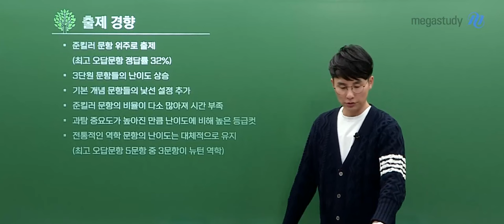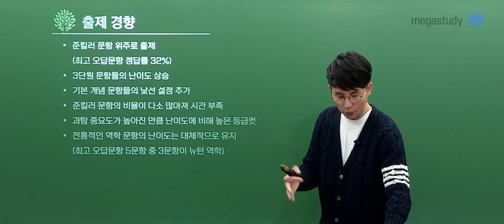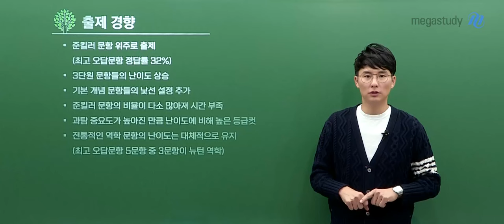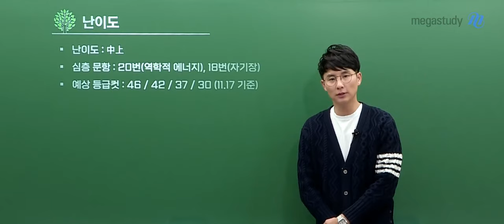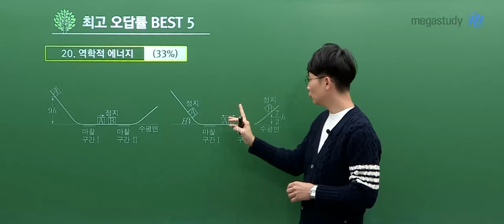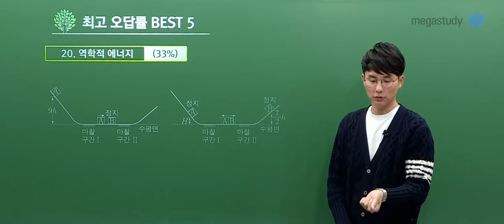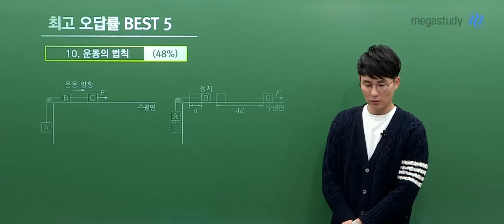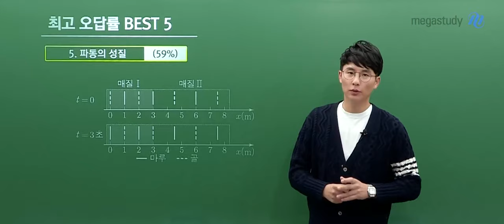[메가스터디] 과학 강민웅쌤 - [수능 총평] 민웅쌤과 알아보는 2024 수능 물리학I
이번 수능을 보고 온 웅의 제자들 모두 정말 수고하셨습니다!
민웅쌤이 알려주는 2024 수능 물리학I 총평! 지금 바로 확인해보세요

▶ 수능 총평 ◀

출제 경향
- 준킬러 문항 위주 출제
- 3단원 문항들의 난이도 상승
- 기본 개념 문항들의 낯선 설정 추가
- 준킬러 문항의 비율이 다소 많아져 시간 부족
- 과탐 중요도가 높아진 만큼 난이도는 대체적으로 유지

- 중상
- 심층 문항: 20번(역학적 에너지), 18번(자기장)

출제 문항 수 분석
- I 역학과 에너지: 9문항
- II 물질과 전자기장: 6문항
- III 파동과 정보통신: 5문항

최고 오답률 BEST 5
- 20번(역학적 에너지)
- 19번 (등가속도 운동)
- 18번 (자기장)
- 10번 (운동의 법칙)
- 5번 (파동의 성질)
수험생 여러분 다시 한 번 고생 많으셨습니다!

자세한 내용은 캐스트로 확인해 보세요!